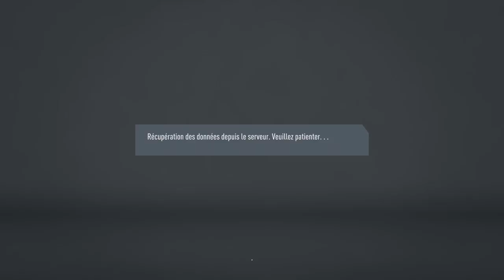carrière manager fifa 20 rc lens ( Saison 2 Episode 1 )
Salut a tous on se retrouve pour le premier Match de ligue 1 avec Lens  , qui j’espère quel vous plaira ,

✅jour de vidéo:
lundi et jeudi :FIFA20
et les autres jours des Multi jeux a venir

  DAVID LE LENSOIS